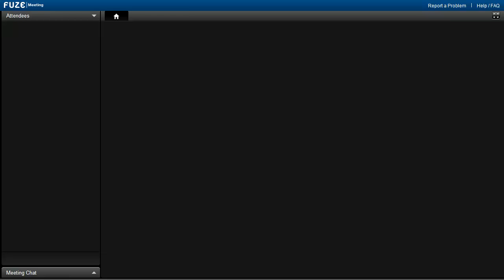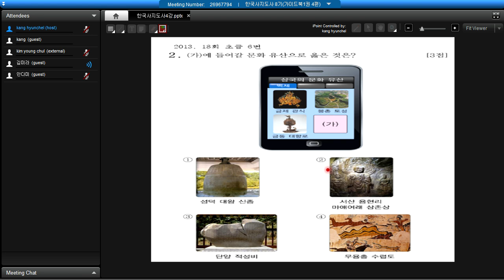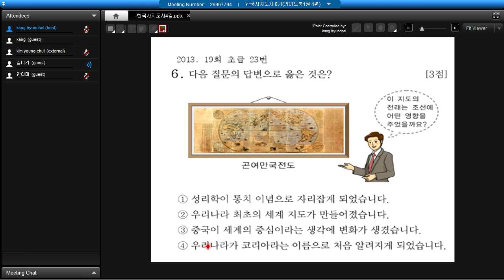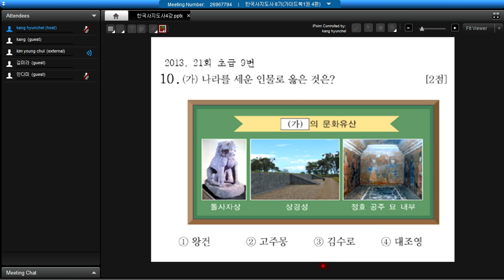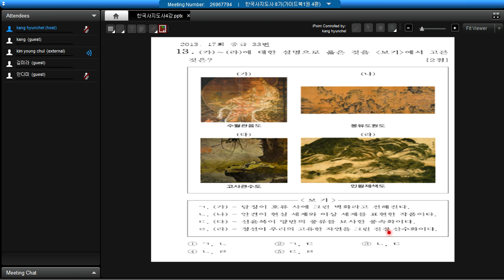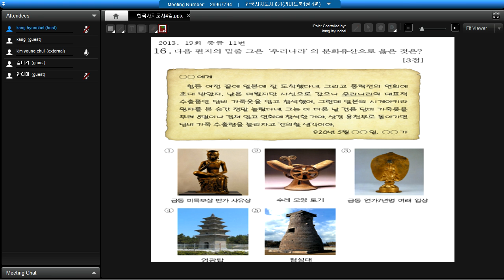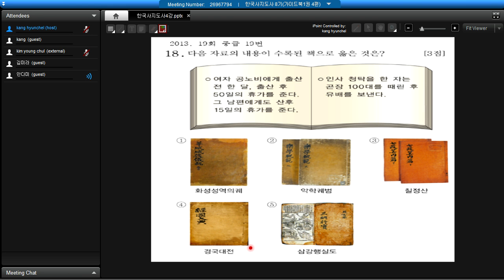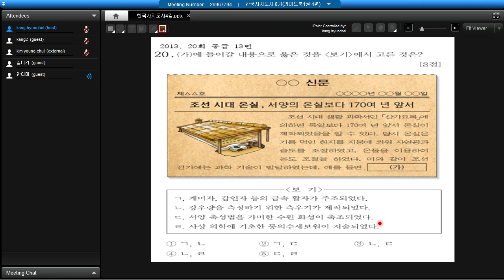한국사지도사 8기 7강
한국사능력검정 초중급 기출문제 중 민족문화의 발달편으로 묶어 해설과 오답정리 함, 한국사능력검정을 준비하시는 분들에게 그리고 초중학생 한국사 학습에 도움